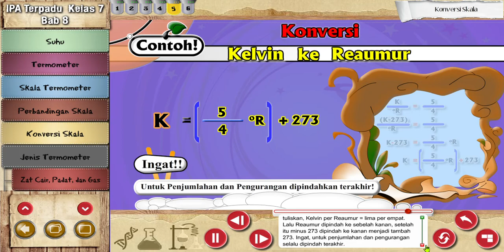Konversi Skala pada Termometer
Pembuatan skala pada termometer memerlukan dua titk referensi. Titik pertama dipilih titik beku, yaitu suhu campuran antara es dan air pada tekanan normal. Ini terjadi pada saat air mulai membeku.

Titik beku yang dipilih adalah titik didih yaitu suhu ketika air mendidih pada tekanan normal. Kedua titik referensi tersebut sering disebut titik tetap atas dan titik tetap bawah. Tiga macam skala yang biasa digunakan dalam pengukuran suhu, yaitu skala celcius, skala fahrenheit, dan skala kelvin.

Pada video ini saya akan memberi tips mudah mengingat rumus konversi suhu !